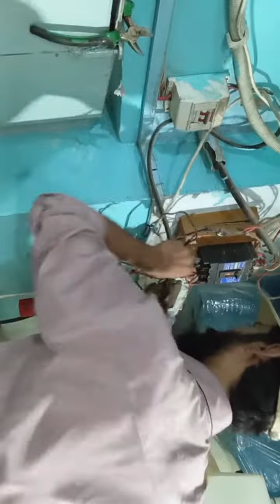how to starter connect main power! starter ko main current mein jodne Ka tarika